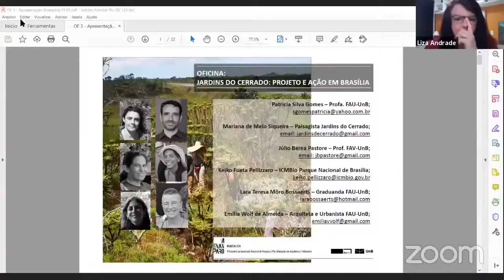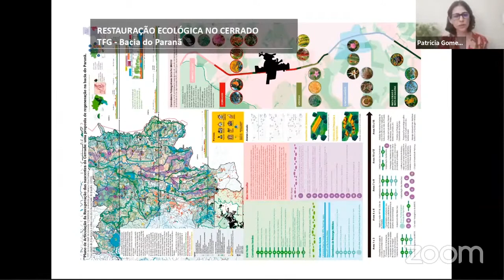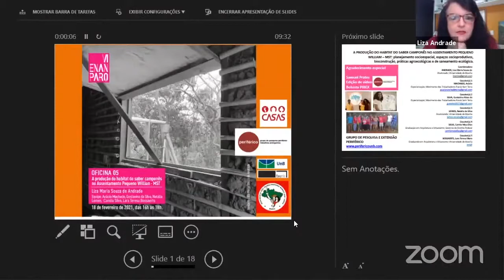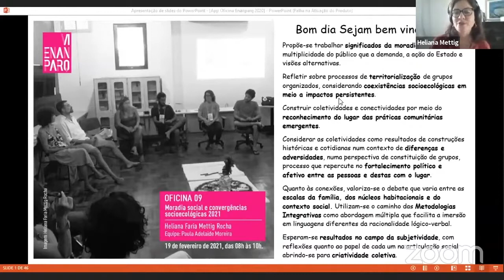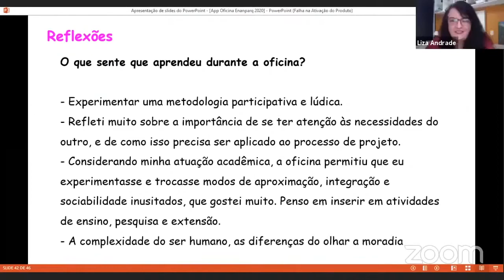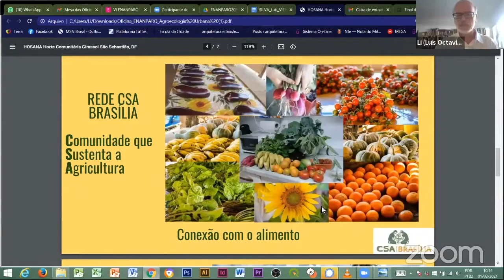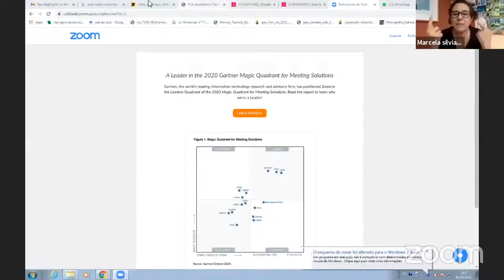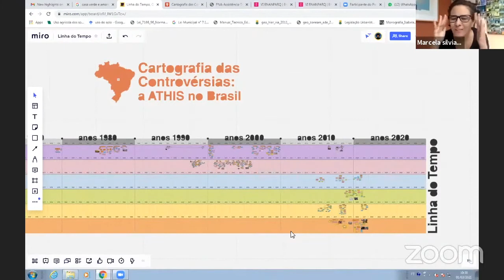OF A - PROJETO, INTERLOCUÇÕES E QUESTÕES SOCIOAMBIENTAIS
Oficina A - PROJETO, INTERLOCUÇÕES E QUESTÕES SOCIOAMBIENTAIS
Jardins do cerrado: projeto e ação em Brasília
Patrícia Silva Gomes

A produção do habitat do saber camponês no assentamento pequeno William
Liza Maria Souza de Andrade

MORADIA SOCIAL E CONVERGÊNCIAS SOCIOECOLÓGICAS 2021
Heliana Faria Mettig Rocha

Agroecologia Urbana em Brasília
Luis Octavio P. L. de Faria e Silva

CARTOGRAFIA DAS CONTROVÉRSIAS: A ATHIS NO BRASIL
Marcela Silviano Brandão Lopes